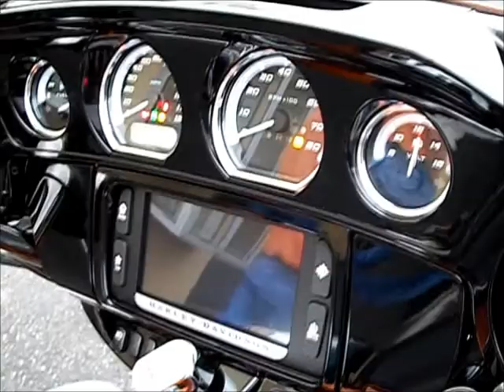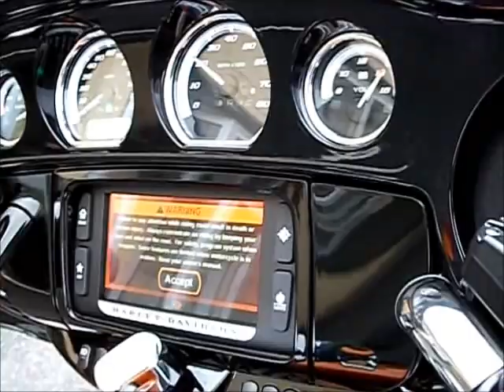2014 FLHTK Electra Glide® Ultra Limited 634196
2014 FLHTK Electra Glide® Ultra Limited 634196
VIN: 1HD1KEL18EB634196
Color: Amber Whiskey / Brilliant Silver Pearl
Base Price: $26,939.00
Security Option: Standard
ABS Option: Standard
Cruise Control: Standard
Premium Radio Option: Standard
Freight: $435.00